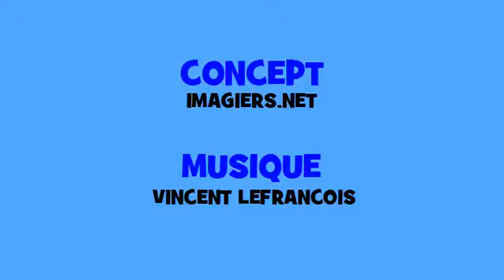Francouzský hudební časování # Hip hop # Sloveso = occuper